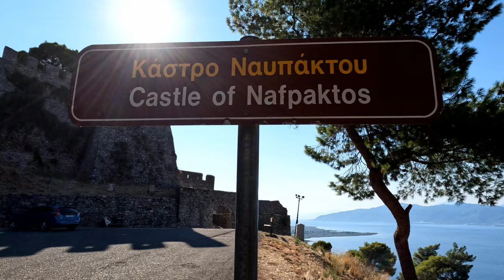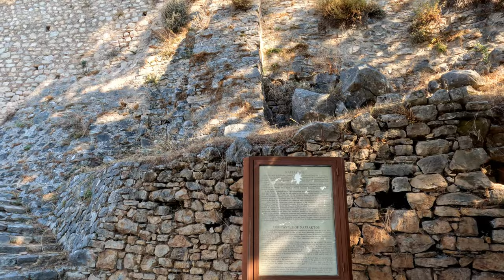Nafpaktos (Ναύπακτος), Greece 🇬🇷 | 4K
Nafpaktos is a town situated on a bay on the north coast of the Gulf of Corinth (Κορινθιακός κόλπος). The town has a nice a view of Rio–Antirrio Bridge (Γέφυρα Ρίου-Αντιρρίου), offers great beaches, and is rich in history.

In the video, I take you on a walking tour from the long street along Gribovo Beach (Γκρίμποβο παραλία) to the historical port, then towards Venetian Castle of Nafpaktos (Ενετικό Κάστρο Ναυπάκτου) through the cute passage ways with stairs, and finally the beautiful castle and its overlooking views of the town. Enjoy!

Chapters
00:00 Gribovo Beach (Γκρίμποβο παραλία)
06:37 Nafpaktos Old Port
14:08 Old Port to Castle of Nafpaktos
20:00 Castle of Nafpaktos (Κάστρο Ναυπάκτου)